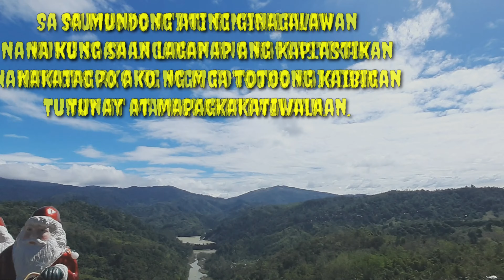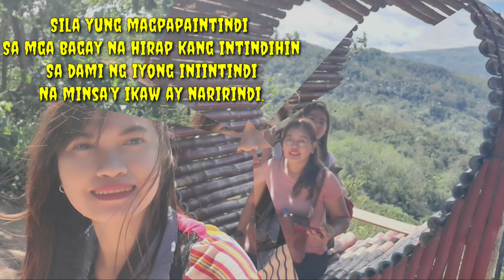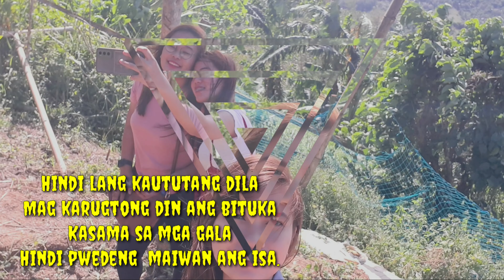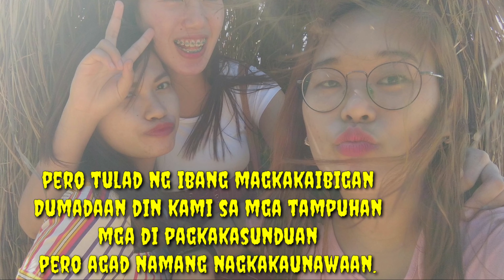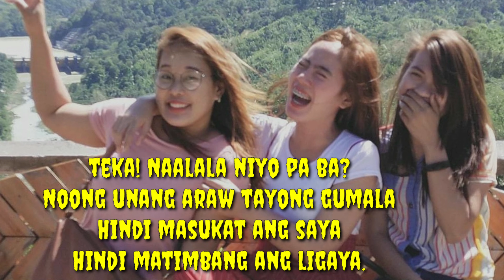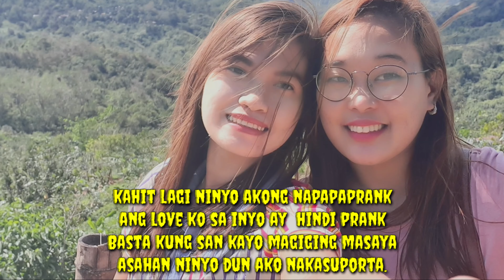KAIBIGAN | SpokenWordPoetry || Lai Candido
Naisulat ko ito para sa mga kaibigan ko na naappreciate ko at naappreciate ako. Salamat sa samahan natin. Walang magbabago. Mahal na mahal ko kayo.

Sa Orihinal na Panulat , boses at Naiedit ni Lai Candido

Facebook: Lai AJ Candidz
Twittter : @alyssacandido

No copyright intended.© Copyright Disclaimer Under Section 107 of the Copyright Act 1976, allowance is made for "fair use" for purposes such as criticism, comment, news reporting, teaching, scholarship, and research.